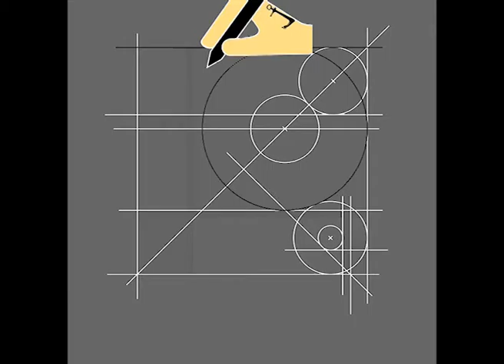Stealing from Mondrian #1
Piet Mondrian  Composition with Red, Blue and Yellow
1930  Oil on canvas
Current Location   Kunsthaus Zürich, Switzerland